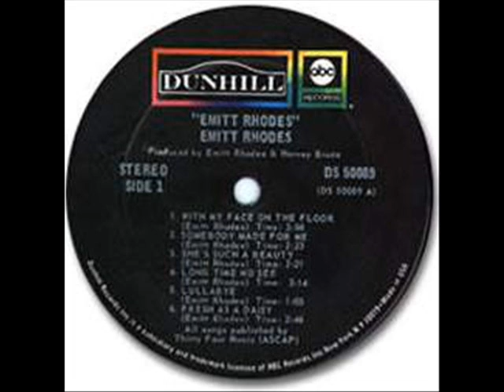Emitt Rhodes - Come Ride, Come Ride (1968/1971)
The Merry-Go-Round had a recording contract with A&M Records when they disbanded in 1969. Rhodes recorded songs at A&M for a solo album to be entitled The American Dream, but A&M decided to not release it at the time. Rhodes then decided to go out on his own and bought equipment to make a recording studio in his parents' garage. Rhodes recorded his first album (Emitt Rhodes) in that home studio. He got a recording contract with ABC/Dunhill Records, who released his album, as well as the next two albums he recorded (Mirror and Farewell to Paradise). Rhodes got a $5,000 advance for Emitt Rhodes, which he spent on recording equipment. His first album was a critical success -- Billboard  called Rhodes "one of the finest artists on the music scene today" and later called his first album one of the "best albums of the decade". The album reached number 29 on the Billboard charts. The single "Fresh as a Daisy" reached number 54 on the pop chart. Meanwhile, shortly after Mirror was released in 1971 by Dunhill, A&M decided to release their old recordings of The American Dream, which confused record buyers. Mirror did reach the top 200 on Billboard's album chart. In 1973 Dunhill released Rhodes' final album, Farewell to Paradise.

Rhodes wrote all of the songs on his albums. On Emitt Rhodes, Mirror, and Farewell to Paradise, he played all of the instruments and sang all of the vocals while recording himself in his home recording studio. He used a four-track recorder for the instruments for Emitt Rhodes and transferred those to an eight-track recorder to add the vocals. He used an eight-track recorder for Mirror, and Farewell to Paradise. The mixdown engineer on Farewell to Paradise was Curt Boettcher, the producer and musician who is best remembered for his work on the "soft pop" albums by Sagittarius and The Millennium.

Rhodes' contract with Dunhill called for an album every six months (six albums over three years) -- a schedule that was impossible for Rhodes to meet, due to writing all of the songs and recording each instrument and vocal individually by himself. Dunhill sued Rhodes for $250,000 and withheld royalties because of his failure to deliver albums on the timescale required by the contract. Emitt Rhodes took nearly a year to record, Mirror took nine months, and Farewell to Paradise took over a year.

(from wikipedia)